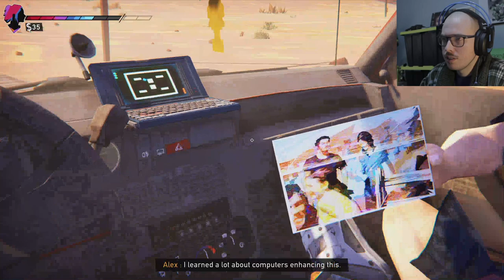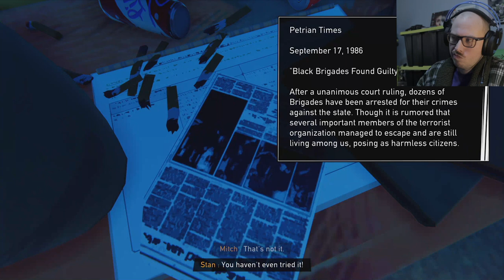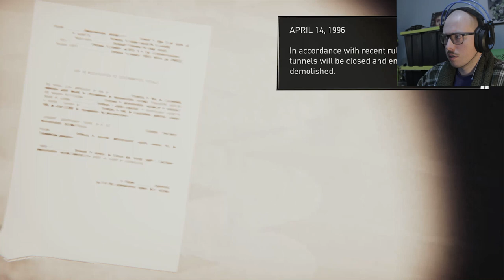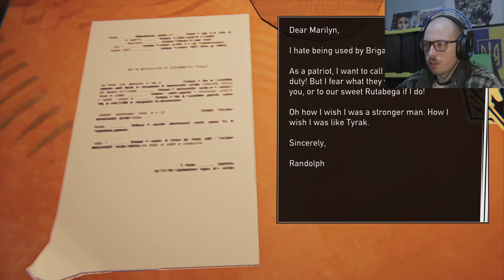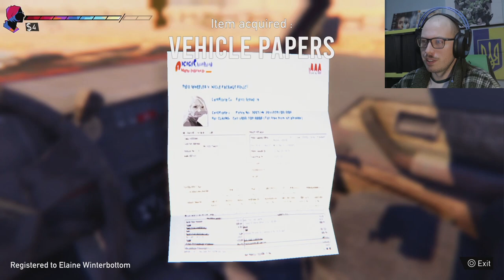Road 96: An Unexpected Journeys - MRD Plays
Ever want to hit the road and travel the country for fun. Relaxing, stress free and you don't have to worry about politics. Well this game is not for you.
I am sorry for the laggy frame rate for the first half of the video. I was trying out a newer way to record and though it's higher quality my computer could not handle it hence the skipping frame rate. The second half was recorded on a different day with my more normal settings.

I make content related to Movies, Games and Music. Check out my upcoming video release schedule in the description of this video